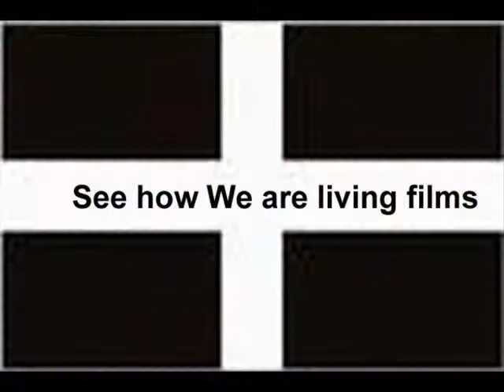Highland Piper & Scottish Dancing - Lowender Peran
A lone highland bagpiper leads Scottish dancers in a reel through the streets of Perranporth Cornwall at Lowender Peran 2008 - the UK's largest Festival of Celtic Music and Culture held annually every October.